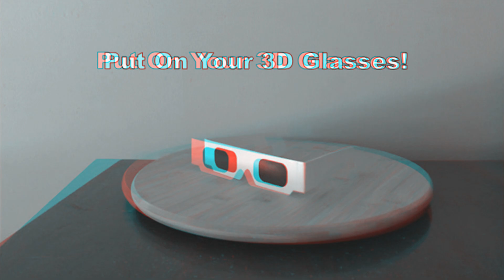The Witch's Dungeon Movie Monster Statues in Anaglyph 3D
Here’s a video I put together of anaglyph 3D photos from the Witch’s Dungeon Classic Movie Museum, a museum that’s located in Plainville, Connecticut. Operating since 1966, The Witch's Dungeon is a tribute to the actors and effects artists who have contributed to the legacy of classic fantasy films. The museum features highly accurate life-size figures based on the classic films of Lon Chaney, Boris Karloff, Bela Lugosi, Vincent Price, and others from the golden age of horror and sci-fi cinema. To learn more about the Witch’s Dungeon, please visit its

Each of the pictures were converted from 2D to 3D by using Owl3D software, which you can learn more about